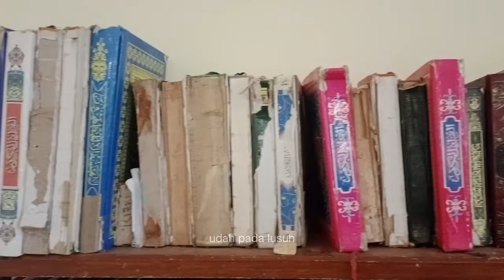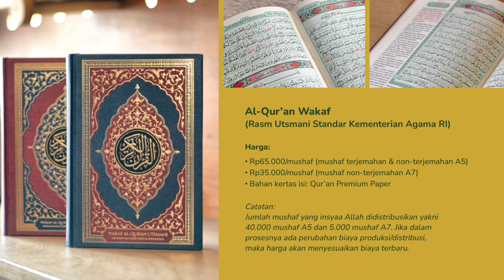MUSHAF BARU ALHAMDULILLAH HADIR KALA SULIT DAPATKAN AL-QUR'AN DI PELOSOK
Di ibu kota ini, Allah berikan kita kemudahan mendapatkan mushaf Al-Qur'an dengan kondisi layak atau baru. Namun tahukah Sahabat? Qadarullah kemudahan ini belum bisa dirasakan oleh saudara-saudara kita di pelosok, di mana mushaf baru lumayan sulit didapat.

Salah seorang pengajar pondok pesantren di pelosok Cianjur bercerita kepada kami, jarak yang lumayan jauh dari kota hingga akses jalan yang terbatas, menjadi kendala sulitnya pengiriman mushaf dari kota ke wilayah mereka.

Alhamdulillah, Ramadhan ini para santri di sejumlah pondok pesantren di sana Allah mudahkan membaca Al-Qur'an dengan mushaf yang baru. Semoga Allah berikan limpahan keberkahan untuk mereka dan kita bersama.

*Beberapa jam lagi Ramadhan berakhir. Ayo berwakaf Al-Qur’an sekarang juga, raihlah aliran pahala tak terputus.*

Salurkan wakaf terbaik kita melalui:
CIMB Niaga Syariah

a.n. Muhajir Peduli Indonesia